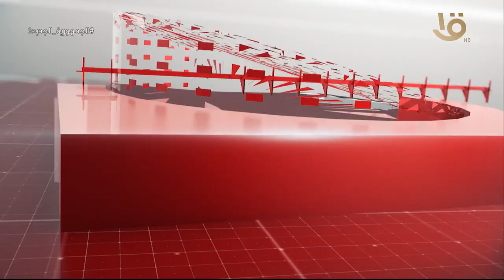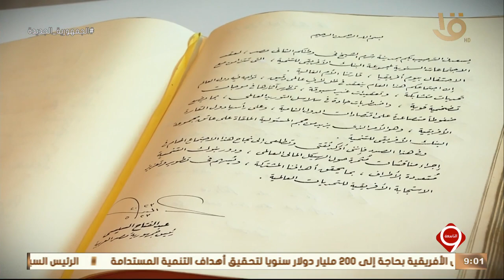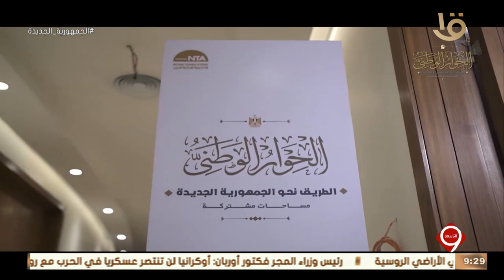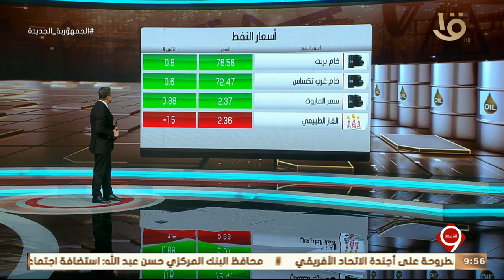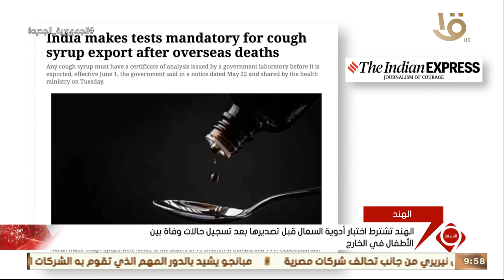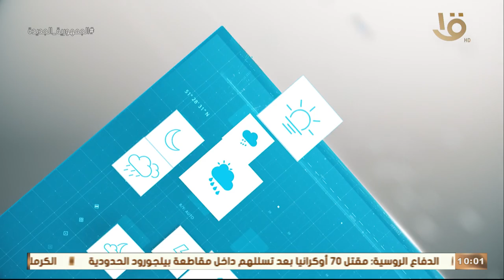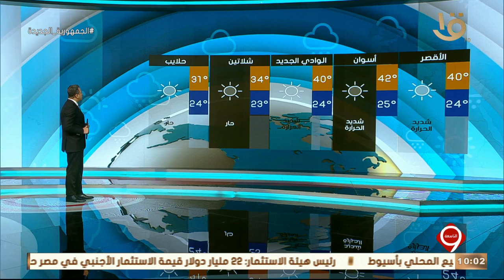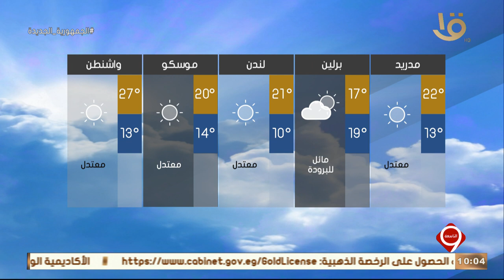نشرة التاسعة | أهم الأخبار السياسية والاقتصادية محليا وعالميا وحلقة 23-5-2023